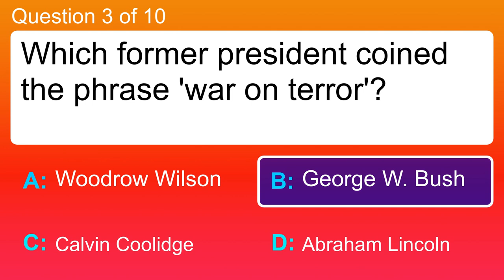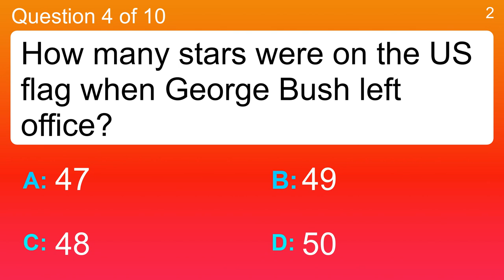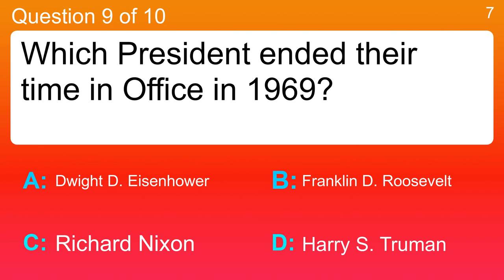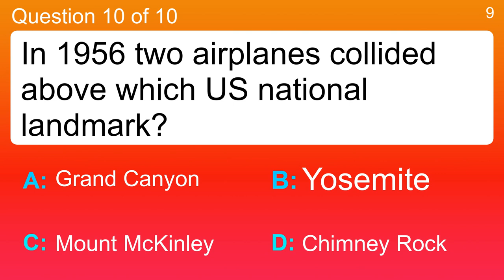History Quiz (Medium Difficulty)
Question 1 : Founded in London in 1660, what is the name of the learned society that Isaac Newton, Lord Kelvin and Ernest Rutherford have all been presidents of?
 Answer a: Aelfric Society
 Answer b: Hakluyt Society
 Answer c: Royal Society
 Answer d: Surtees Society

Question 2 : What is the name of the American newspaper heiress who was kidnapped by the Symbionese Liberation Army, an urban militant group she later joined, in 1974?
 Answer a: Anna Christian Waters
 Answer b: Carlina White
 Answer c: Lesley Whittle
 Answer d: Patty Hearst

Question 3 : Which former president coined the phrase 'war on terror'?
 Answer a: Abraham Lincoln
 Answer b: Calvin Coolidge
 Answer c: George W. Bush
 Answer d: Woodrow Wilson

Question 4 : How many stars were on the US flag when George Bush left office?
 Answer a: 47
 Answer b: 48
 Answer c: 49
 Answer d: 50

Question 5 : During the American civil war, in which year did the battle of 'South Mountain' take place?
 Answer a: 1862
 Answer b: 1832
 Answer c: 1803
 Answer d: 1897

Question 6 : Who was Oliver Cromwell?
 Answer a: A British 19th century surgeon who pioneered sterile surgery
 Answer b: A prime minister and later president of France
 Answer c: A prominent British Army officer in World War I and II
 Answer d: An English military leader who overthrew the Stuart monarchy

Question 7 : In what war was the 'Battle of Bennington'?
 Answer a: American Revolution War
 Answer b: French Civil War
 Answer c: Napoleonic Wars
 Answer d: Vietnam

Question 8 : What was the name of the 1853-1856 War between Britain and Russia?
 Answer a: Boer War
 Answer b: Crimean War
 Answer c: First Maori War
 Answer d: Seven Weeks' War

Question 9 : Which President ended their time in Office in 1969?
 Answer a: Dwight D. Eisenhower
 Answer b: Franklin D. Roosevelt
 Answer c: Harry S. Truman
 Answer d: Richard Nixon

Question 10 : In 1956 two airplanes collided above which US national landmark?
 Answer a: Chimney Rock
 Answer b: Grand Canyon
 Answer c: Mount McKinley
 Answer d: Yosemite